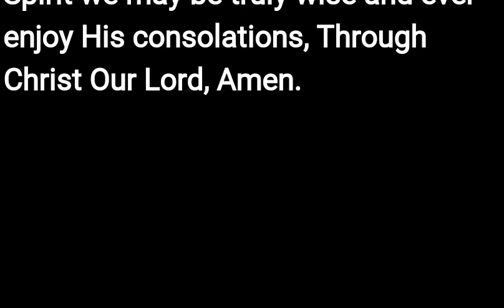Come Holy Spirit Prayer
Prayer to the Holy Spirit